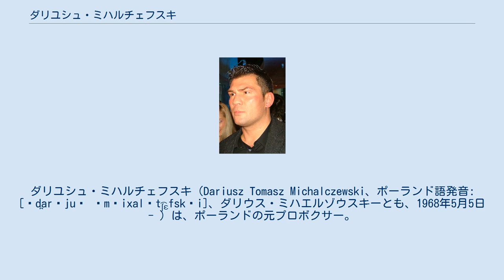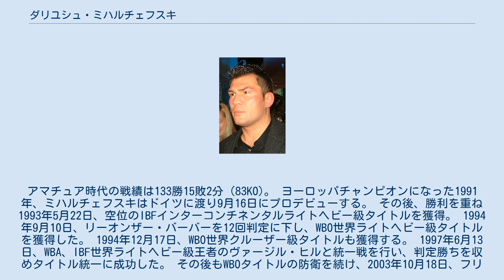ダリユシュ・ミハルチェフスキ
ダリユシュ・ミハルチェフスキ（Dariusz Tomasz Michalczewski、ポーランド語発音: [ˈd̪arʲjuʃ ˌmʲixalˈt͡ʃɛfskʲi]、ダリウス・ミハエルゾウスキーとも、1968年5月5日 - ）は、ポーランドの元プロボクサー。
元WBA・IBF・WBO世界ライトヘビー級統一王者。
元WBO世界クルーザー級王者。
 精悍な顔つきと鋭い眼光から「The Tiger（虎）」の異名を持つ。
ポーランド、グダニスク出身。
 ダリユシュ・ミハルチェフスキは1968年にポーランドで生まれた。
1990年にはライトヘビー級でドイツナショナルチャンピオンになる。
さらに、1991年には同階級でヨーロッパチャンピオンになった。
この年にプロボクシングの盛んなドイツに移住し、プロボクサーの道に進む。
アマチュア時代の戦績は133勝15敗2分（83KO)。 ヨーロッパチャンピオンになった1991年、ミハルチェフスキはドイツに渡り9月16日にプロデビューする。 その後、勝利を重ね1993年5月22日、空位のIBFインターコンチネンタルライトヘビー級タイトルを獲得。 1994年9月10日、リーオンザー・バーバーを12回判定に下し、WBO世界ライトヘビー級タイトルを獲得した。 1994年12月17日、WBO世界クルーザー級タイトルも獲得する。 1997年6月13日、WBA、IBF世界ライトヘビー級王者のヴァージル・ヒルと統一戦を行い、判定勝ちを収めタイトル統一に成功した。 その後もWBOタイトルの防衛を続け、2003年10月18日、フリオ・セサール・ゴンザレスに敗れてタイトルを失うまで、実に10年近く、23度もタイトル防衛し続ける記録を作った。 2005年2月26日、ファブリス・ティオゾに挑戦するも6回TKOで敗れ、同年5月に現役引退を発表した。15年近いプロボクシングキャリアで敗れたのは最後の2戦だけだった。